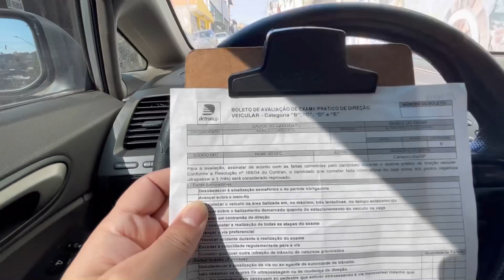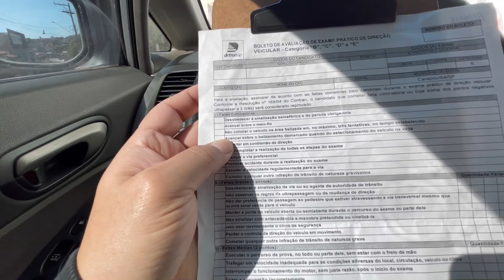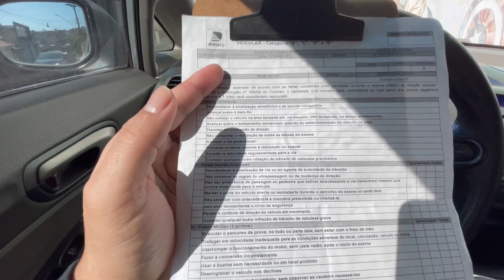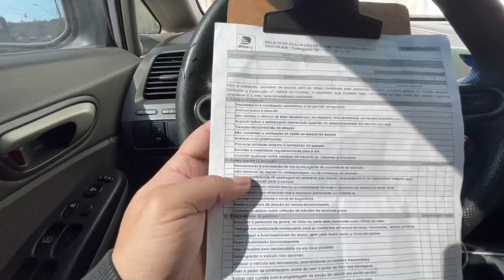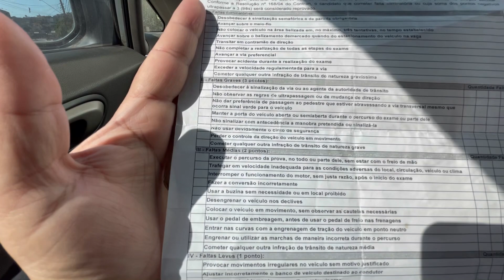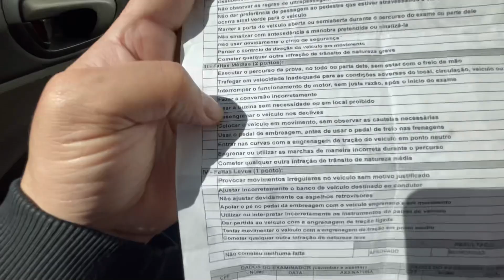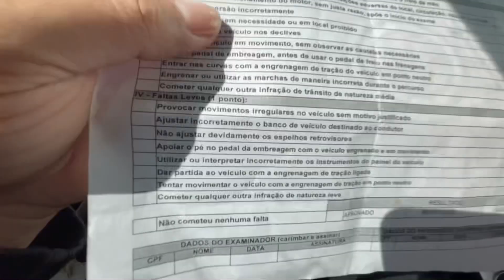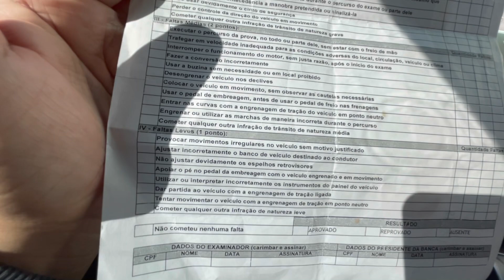Essas faltas são as mais frequentes no exame prático de carro 🚗